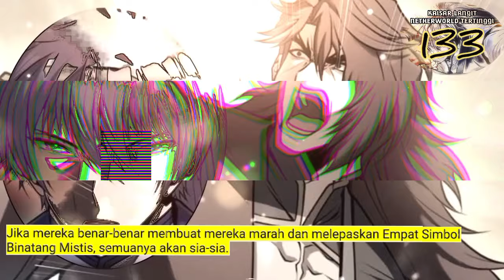Kaisar Langit Netherworld Tertinggi season 133